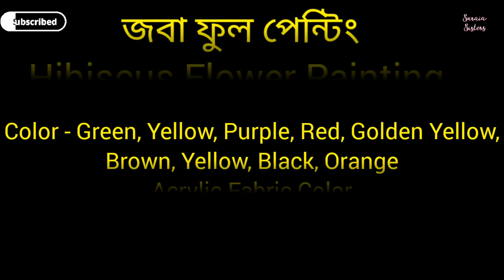জবা ফুল পেন্টিং | Joba ful painting | Hibiscus Flower Painting |Hibiscus Painting On clothes| How To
Todays video is about জবা ফুল পেন্টিং , joba ful painting , hibiscus flower painting , how to paint flower,hand paint, art. Chaina rose flower painting tutorials, easy flower painting tutorial for beginners, how to paint hibiscus . It's basically, hand paint flower design, how to paint Joba ful with easy steps, hand paint flower design for clothes, sharee, panjabi. Today I will show you bangladeshi populer flowers drawing tutorial for beginners step by step,how to paint hibiscus flower, beautiful flower design for dress 2023, flower painting on clothes, Learn to paint flower for beginners.
It's also, hibiscus flower painting tutorials for beginners step by step by Suraia Sisters.

Materials Used:

1)Color - Green, Yellow, Red, Purple, Golden Yellow, Black, Brown, Yellow Acrylic Fabric Color
2)Brush - 1,9

I hope this video is very helpful to all.

Suraia Sisters

Suraia Sisters

Suraia Sisters

Stay with Suraia Sisters.